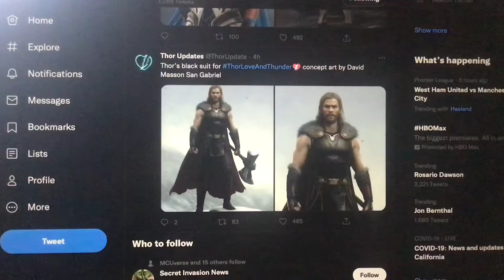Thor’s black suit for Thor Love And Thunder concept art by David Masson San Gabriel